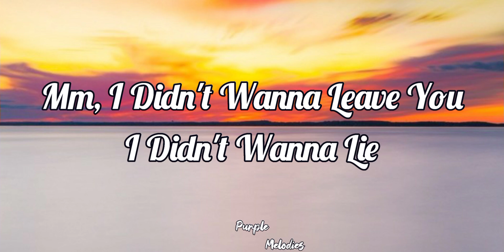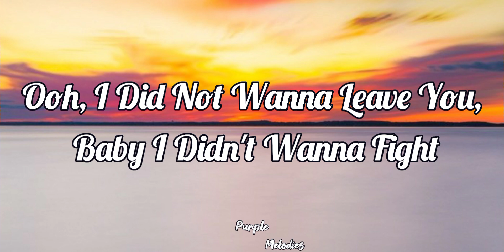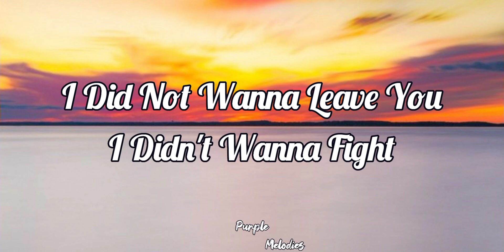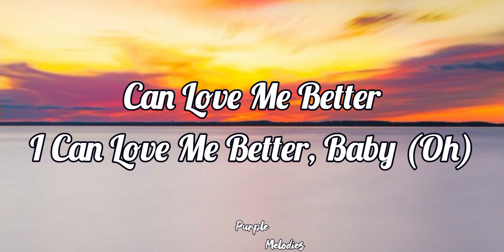Miley Cyrus - Flowers (Lyrics)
Lyrics -

Oh, I

I